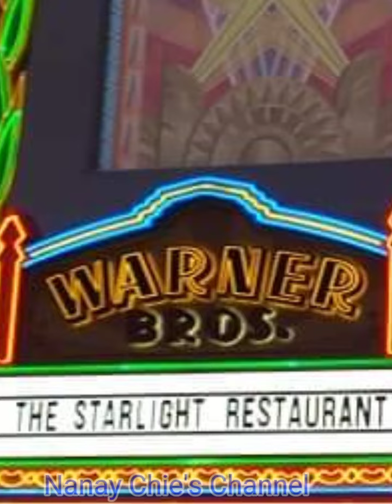Words - F. R. David/Female cover Cynthia Suarez Royo a.k.a. Nanay Chie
Lyrics

How can I find a way to make you see I love you
Melodies are so far my best friend
But my words are coming out wrong
Girl, I reveal my heart to you and
There's no hidden meaning you know when I
When I say I love you honey
It isn't easy words don't come easy
Source: LyricFind
Songwriters: Bobby Hart / Tommy Boyce by